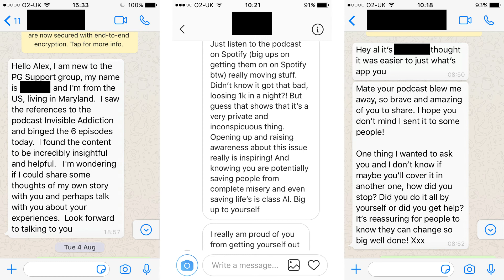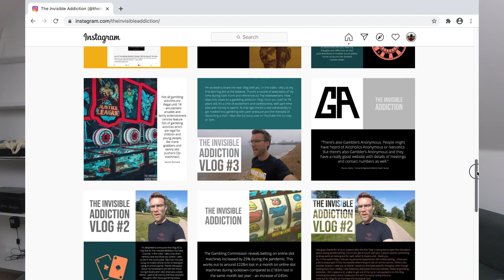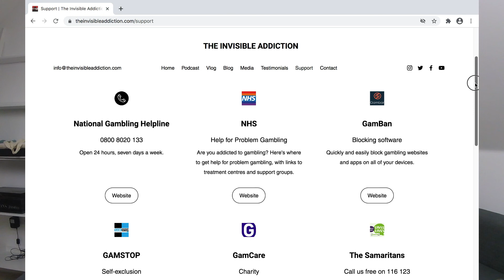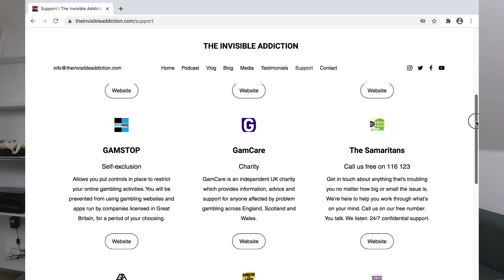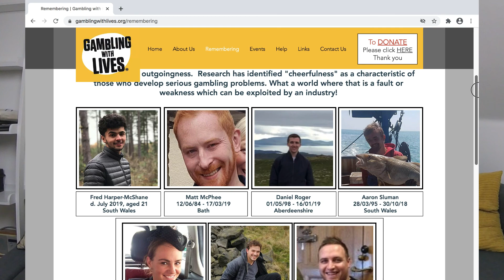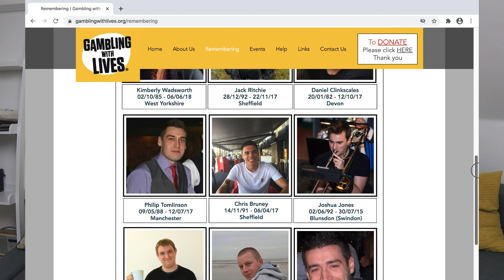Gambling Addiction VLOG #6: 'News & Announcements'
There’s some special news to announce!

The Invisible Addiction Vlog #6 is a wrap-up vlog, with lots of news and announcements, and other pieces of information to give you.

It’s no exaggeration to say that I receive daily emails and messages of support, and it gives me a great deal of satisfaction to know they are helping you!

As mentioned in the video, here is the link to Jeffrey Wasserman’s problem gambling support groups. He’s an amazing guy, and I can’t recommend the group highly enough. He offers a WhatsApp group with ongoing discussion, and daily Zoom calls – should you wish to join, with people from all over the world taking part, with all types of discussion topics, but with one aim in mind – to help you recover from gambling addiction.

You can reach out to Jeff via his Twitter handle: @JPWdel1955

Here is a link to the website (it is open to people from all over the world, not just the state of Delaware in America):